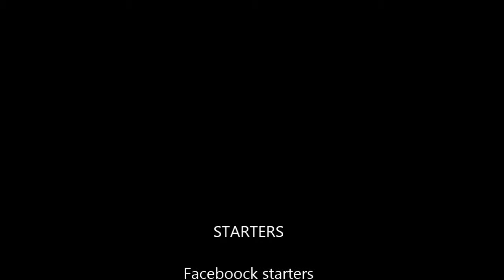STARTERS AU PETIT POITOU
Extraits du concert de reprise du groupe STARTERS avec leur nouveau bassiste dans un petit bar Picard le PETIT POITOU à LAON 02 le samedi 15 novembre 2014